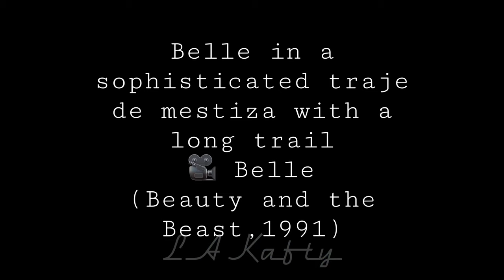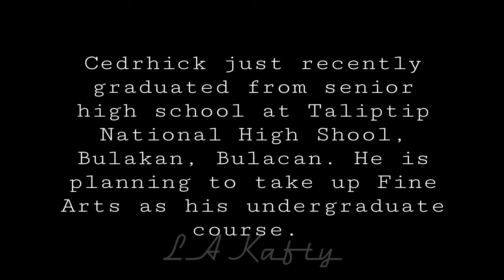DISNEY Characters wearing FILIPINO Traditional Attires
DISNEY characters Reimagine

Have you ever wondered what your beloved Disney characters would look like if they were dressed in traditional Filipino garb, such as the baro’t-saya, the terno, and the barong Tagalog? It would surely be lovely, right? Well, imagine no more because a young aspiring artist from Bulacan has just turned his imaginations into beautiful works of art.

In a now viral post, 17-year-old Cedrhick Fajardo shared versions of Disney characters including Belle, Tiana, and Prince Naveen, and Pocahontas, dressed in Filipiniana costumes.

In a conversation with Manila Bulletin Lifestyle, Cedrhick says that, as a folk dancer, it has long been his dream to see his beloved Disney characters in traditional Filipino wear. So he used his quarantine school break to turn his dreams into reality.

“I am really amazed with our traditional costumes and our culture,” he says. “So, I thought, what if Disney characters are created and dressed like true Filipinos? It would be great.”

It took him five days to finish 10 digital reimagining of these Disney characters. “Since these are just two-dimensional digital artworks, I finished them in five days,” he says. “But to make sure the costume details were right, I did some research”

Credits:
manila bulletin
Cedrhick Fajardo